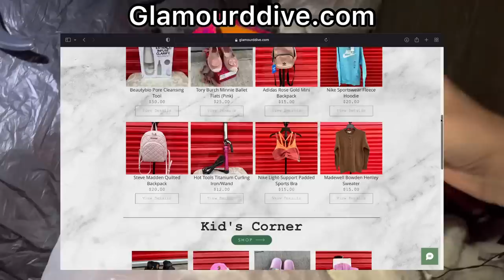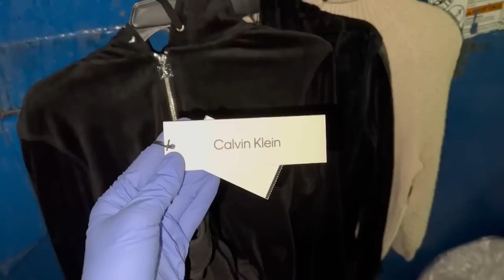I Went Dumpster Diving At LUXURY & HIGH END Stores And FILLED My Car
I found an insane score while dumpster diving at EXPENSIVE departments stores such as Sak's 5th Ave, Nike Store, Ulta & more!